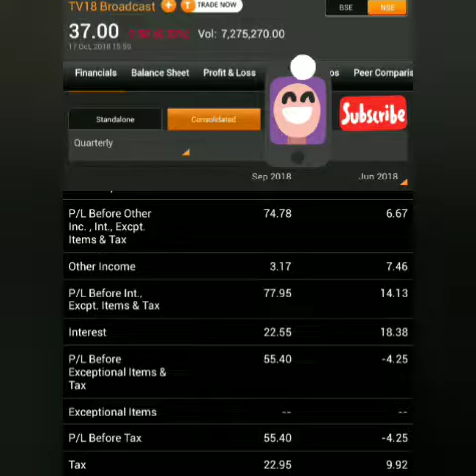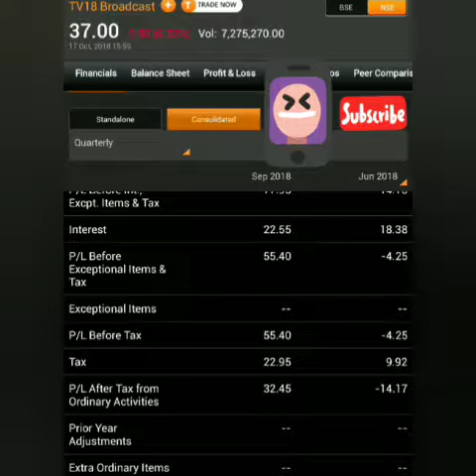TV 18 BROADCAST LTD| CMP ₹36 TARGET OF ₹42 |RESULTS DECODED